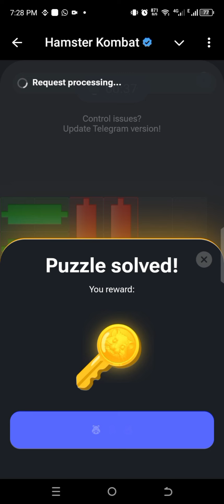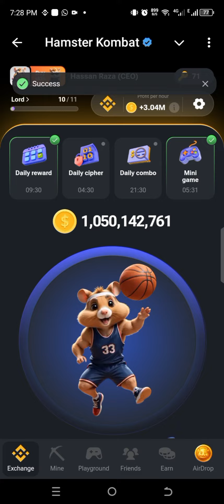Hamster Kombat Today's Mini Game Puzzle Solved | 09 August 2024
Hamster Kombat Today's  Mini Game Puzzle Solved